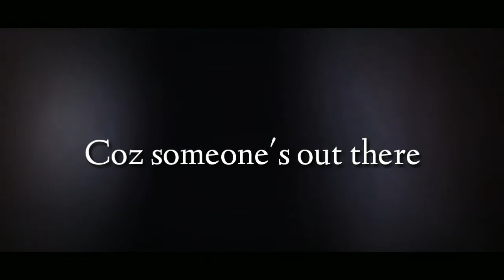Dark Feet [Official Trailer] | Pearl Jacinth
Now in cinemas nationwide this January  Hahahahah charot

Genre: Horror 😂

P.S. school project